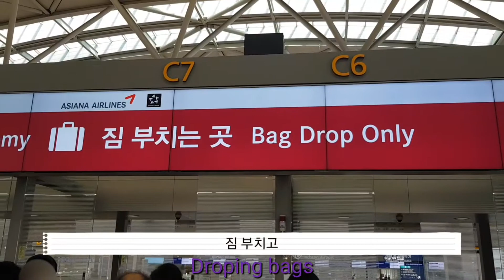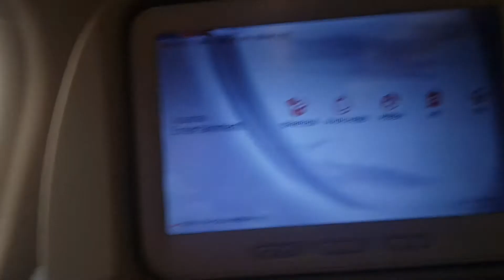VLOG 브이로그- 드디어 다시 한국에서 미국으로 떠납니다..! | Finally we are going back to USA from Korea!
벌써 마지막이라니 아쉽네요.. 일단 영상 업로드가 늦은점 죄송합니다.. 이제부터 도마뱀영상 뿐만이 아니라 가끔씩 브이로그 영상도 올릴게요! 기다려 주셔서 감사합니다♡